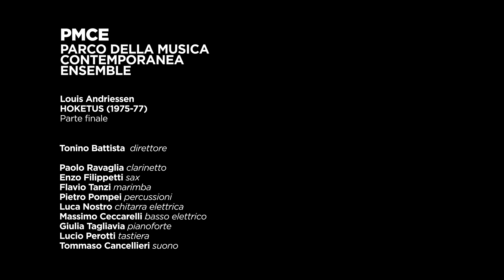PMCE Parco della Musica Contemporanea Ensemble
La musica ha sempre accompagnato l'esistenza dell'uomo, anche nei momenti difficili. Il PMCE Parco della Musica Contemporanea Ensemble diretto dal Maestro Tonino Battista, pur stando ognuno in casa propria, si unisce nuovamente attraverso la musica eseguendo una composizione di Louis Andriessen: "Hoketus". Buon ascolto!